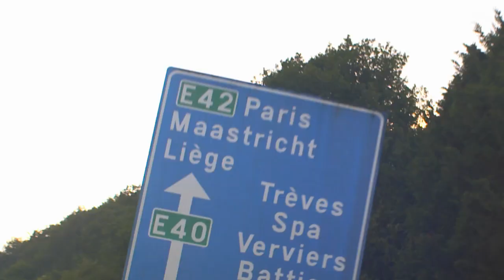Zuid-Limburg hoofdspot - campagne 2014